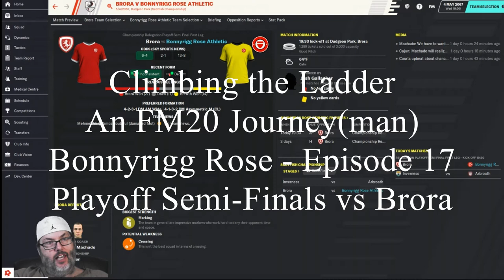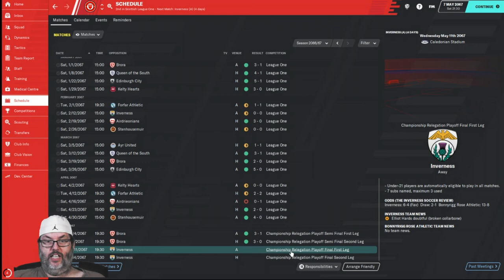FM20/Climbing the Ladder - Bonnyrigg Rose/Ep. 17 - Playoff Semi Finals vs Brora